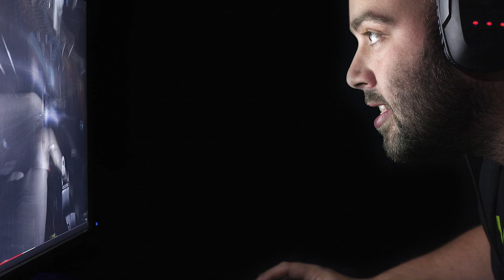10 Unusual Gamers That Actually Exist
10 Unusual Gamers That Actually Exist